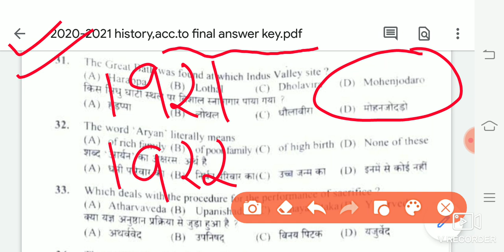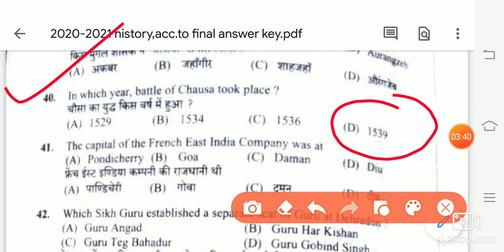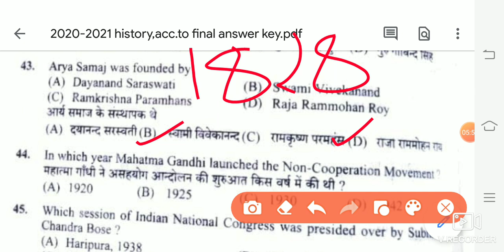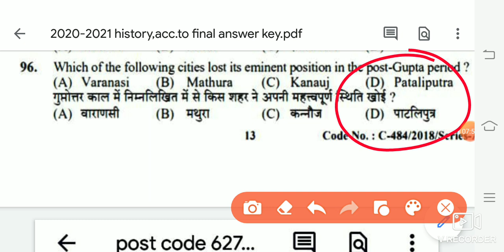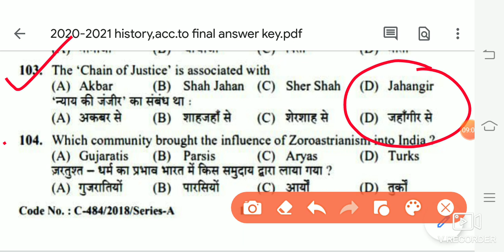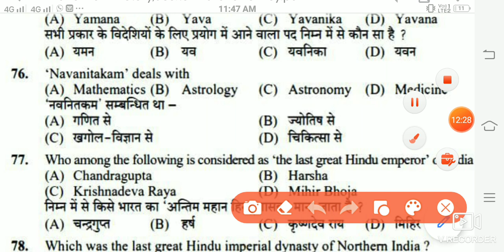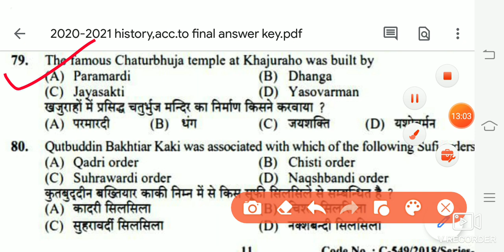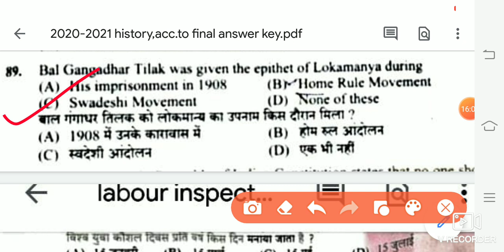Hpssc द्वारा 2020-2021में पूछे गए history के questions part-2,according to final answer key